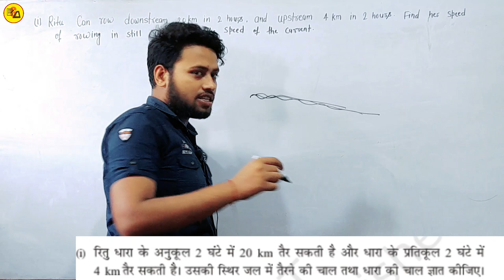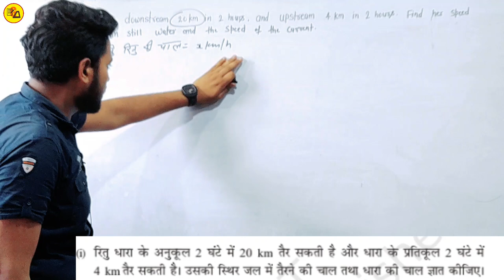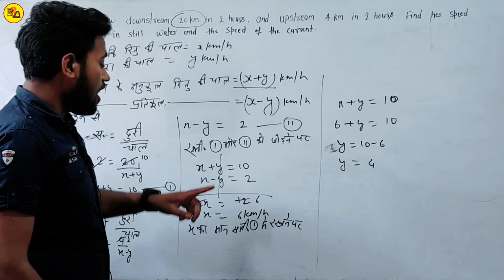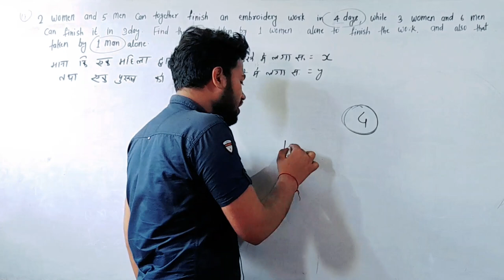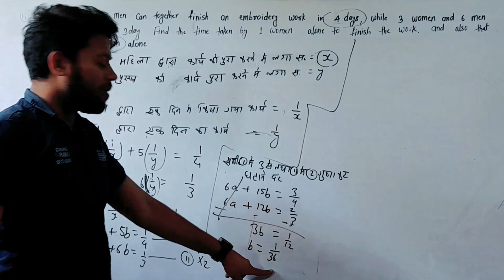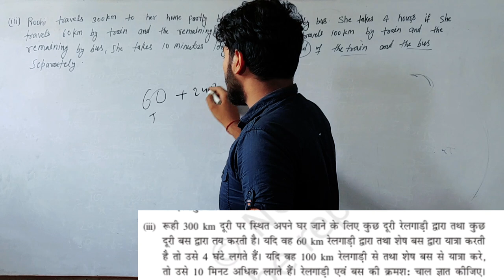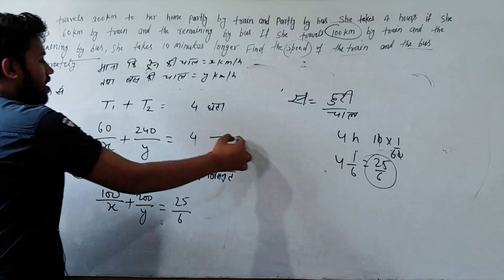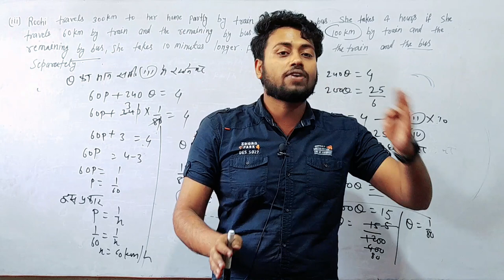Class 10 Maths exercise 3.6 complete|Ncert class 10 maths chapter 3 ex. 3.6 by Amit Sir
Best Wishes :-
इस वीडियो में कक्षा 10वीं के गणित से चैप्टर 3" अर्थात दो चर वाले रैखिक समीकरणों का युग्म" से अभ्यास 3.6 से शेष प्रश्नों का हल करके बताया गया है जो आपके आने वाले वार्षिक एग्जाम के लिए बहुत ही ज्यादा महत्वपूर्ण साबित होने वाला है इसलिए इस वीडियो को अपने दोस्तों तक पहुंचाने की कोशिश करें ताकि सभी विद्यार्थी इसका फायदा उठा सकें l